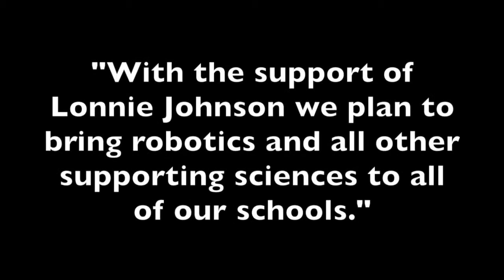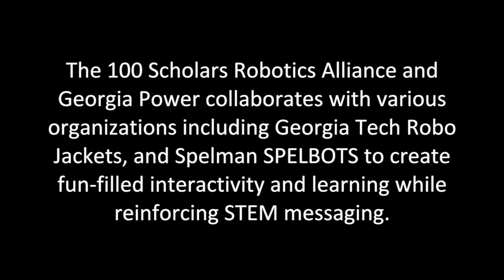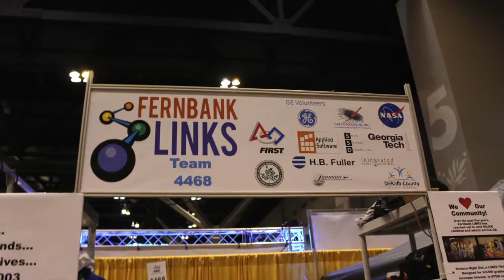Rough Slide Show of Dr Lonnie Johnson and Robotics in Atlanta